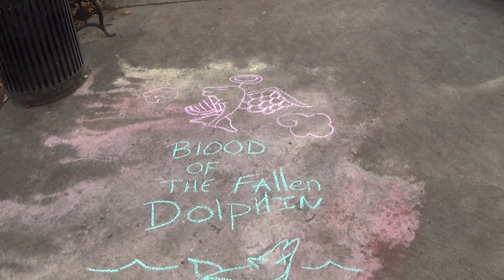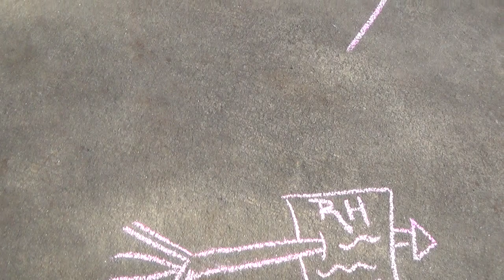2014 11 04 Dolphin Memorial Chalking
Robin Hooding and chalking in downtown Keene, NH. Why Boston? etched over dolphin blood/chalk stains fallen harp holy angel